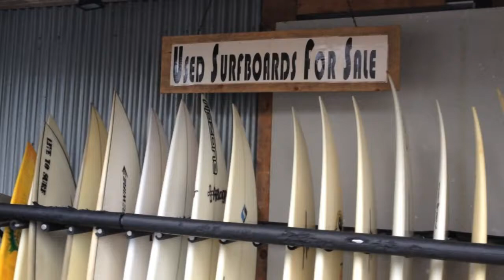Our Trip to Tofino!!!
Vlog style video on our trip to Tofino! What a beautiful place. It really is a gem;) If you have not been there, it should be on your bucket list cause this place is spectacular. Amazing that we have a tropical feeling place like this right in our own back yard in Canada!!

And I would highly recommend it. It was right on the beach, amazing views, comfortable, cozy and very clean. I would definitley go back there. We did go at the cheaper time of the year and its known as storm watching season. We got to see a storm which was super cool. Its just so nice to open the sliding door and hear the waves of the ocean crashing!! We also ate the most amazing tacos while we were there. It was a taco bus called Tacofino. You have to eat there if you like Mexican food!!!

If you have any questions or comments at all, please write them below. I would love to hear from you!!

I would LOVE if you would